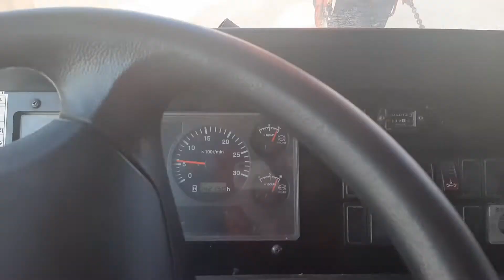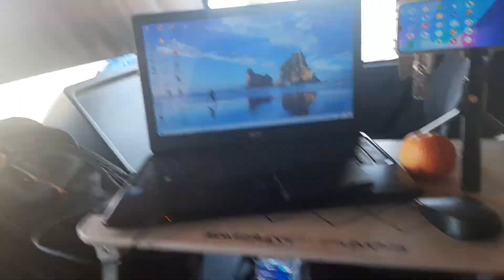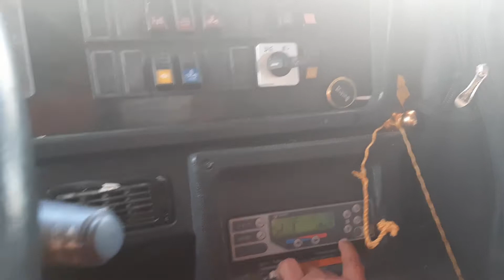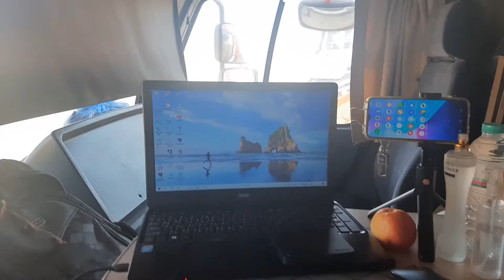continue: site 2 project...!97